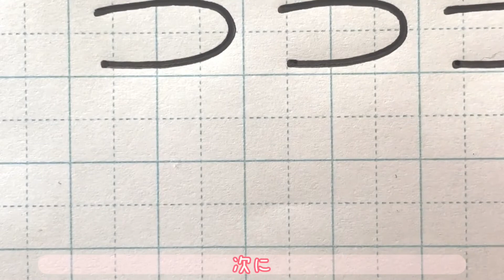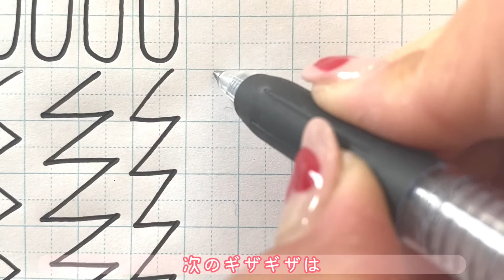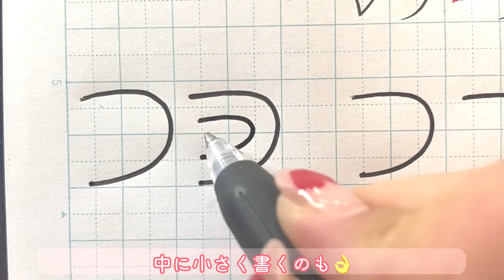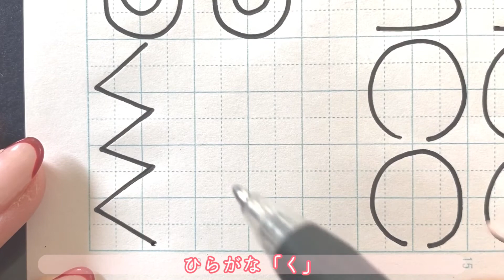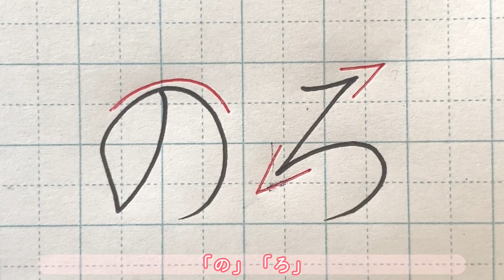【基本ペン習字美文字】「まがり」「おれ」基本線レッスン だれでも劇的に、字が上手くなるコツ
色んな線、基本をマスターしよう！

今から美文字に変身できます！字幕付きの徹底解説をしてます。眺めてるだけで、ポイントやコツを覚えちゃいますよ！

【関連動画】尊敬する先生たちです
◯ゆめふで先生
◯ Sweet Dinos先生
◯ 数学教師芸人タカタ先生
☆ 【パプリカ 替え歌 九九のうた】米津玄師のパプリカにあわせて九九のうたつくってみた

◎私が書道に出会ったのは、小学４年の時に友達が書道教室に紹介してくれたことがきっかけでした。中学高校時代は何となく続けていました。第一志望の大学に落ちた時、私は何がしたいんだ、、何が残っているんだ、、と数日悩みに悩みました。その時、書道に進もう！と強く決心し書道学科のある大学に進学しました。在学中から書道塾を開塾し、早１０年以上になりました。書道の世界の素晴らしさ、美しい字は一生の財産を1人でも多くのひとに伝え知って下されば幸いです。これからの日本にすこしでも社会貢献出来るようになれればと思います。